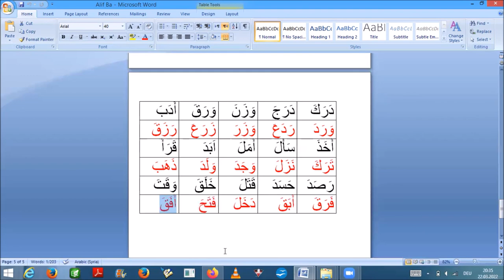Bilkalem Die arabischen Buchstaben Elif Ba 2022 04 der arabische Vokal a fatha